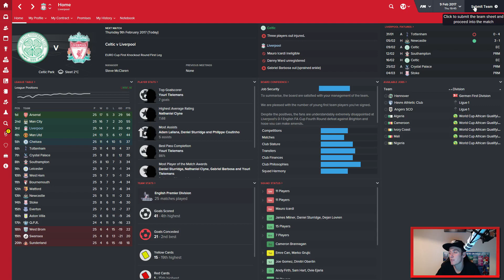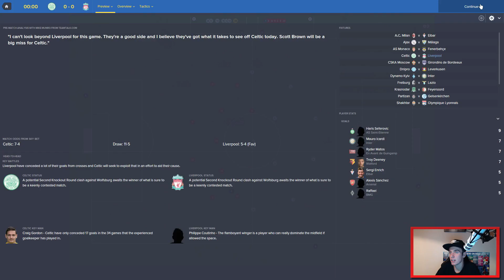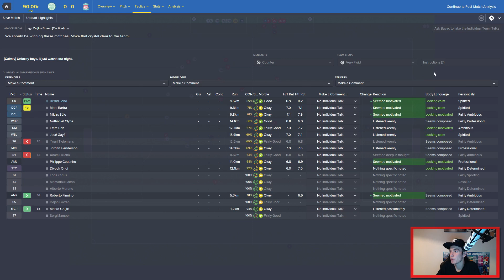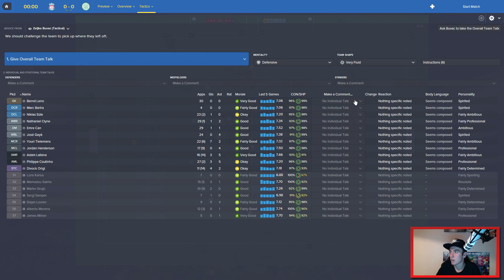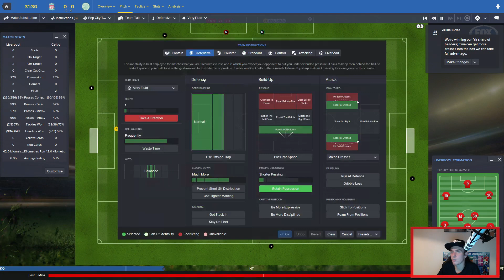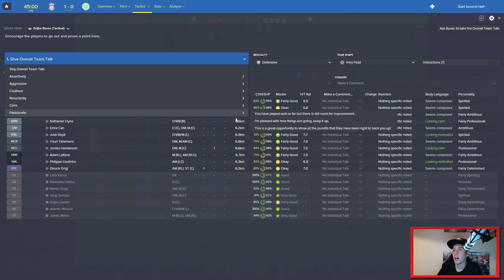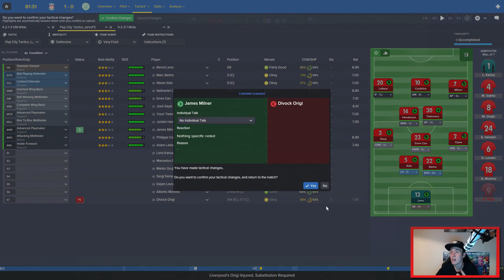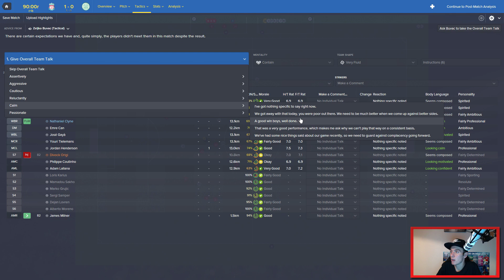LFC Football Manager 2016 Let's Play - 'Poetry In Motion' EP24 - LFC TITLE CONTENDERS?!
Liverpool FC (LFC) football manager 2016 let's play, named after the liverpool song "poetry in motion" also known as "we are liverpool (tra la la la la)". Full transfer updated database including new liverpool players Sadio Mane and Gini Wijnaldum to name two.

In this episode of Poetry In Motion my new Football Manager 2016 let's play series with Liverpool FC (LFC) we cover:
- New transfers including transfers already made by Jurgen Klopp. Which include Sadio Mane, Lloris Karius, Gini Wijnaldum and many more!
- We also continue to set up our invincible Football Manager tactic, which includes training, player instructions, team instructions, formation. All these will hopefully deliver an invincible football manager tactic for LFC.

► LFC Football Manager 2016 Let's Play - 'Poetry In Motion' EP13 - SEASON REVIEW!

► LFC Football Manager 2016 Let's Play - 'Poetry In Motion' EP14 - OUR SECOND SEASON BEGINS!

► LFC Football Manager 2016 Let's Play - 'Poetry In Motion' EP15 - NINE GOAL THRILLER!!!

► LFC Football Manager 2016 Let's Play - 'Poetry In Motion' EP16 - WHAT JUST HAPPENED?!

► LFC Football Manager 2016 Let's Play - 'Poetry In Motion' EP17 - TWO MASSIVE MATCHES!!!

► LFC Football Manager 2016 Let's Play - 'Poetry In Motion' EP18 - POOR PERFORMANCES ALL ROUND!

► LFC Football Manager 2016 Let's Play - 'Poetry In Motion' EP19 - WE'RE OUT OF THE CHAMPIONS LEAGUE?!

► LFC Football Manager 2016 Let's Play - 'Poetry In Motion' EP20 - MIXED FORTUNES! - goo.gl/XKvl5U

► LFC Football Manager 2016 Let's Play - 'Poetry In Motion' EP21 - TOP OF THE TABLE CLASH! - goo.gl/A5doRP

► LFC Football Manager 2016 Let's Play - 'Poetry In Motion' EP22 - LIVERPOOL CLUB RECORD SIGNING!

► LFC Football Manager 2016 Let's Play - 'Poetry In Motion' EP23 - LFC VICTORY AWAY TO CHELSEA?!